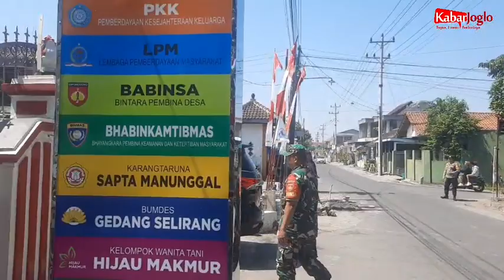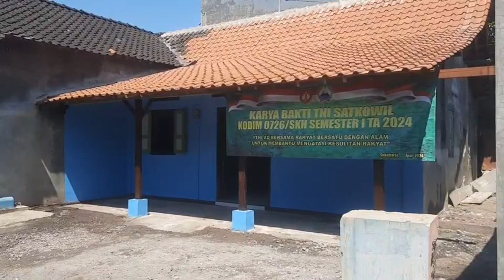WOW Dandim 0726 sukoharjo resmikan rumah layak huni, Kepala Desa Hedangan Beri Apresiasi Tinggi !